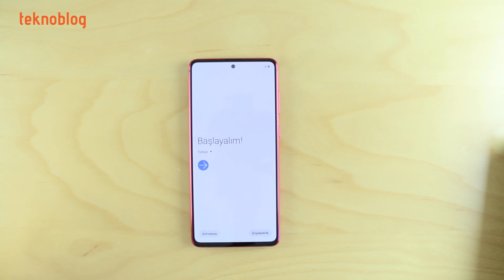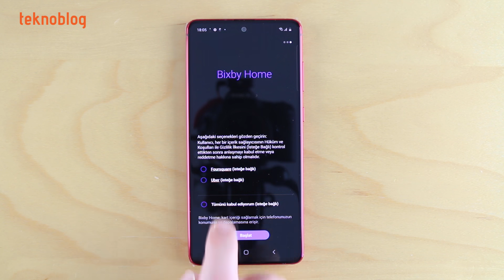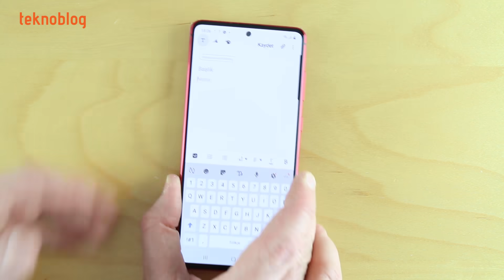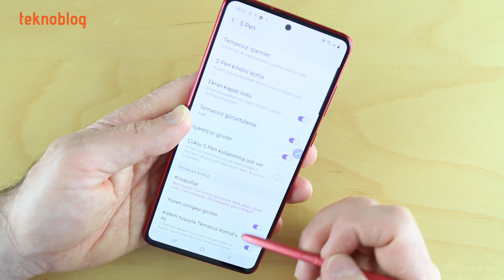Samsung Galaxy Note 10 Lite Kutu Açılımı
S Pen deneyimini Note 10 ve Note 10 Plus modellerine göre çok daha ucuza sunan Samsung Galaxy Note 10 Lite, 5299 TL'lik fiyat etiketiyle bir süredir satılıyor. Elimize ulaşan kırmızı renkli Galaxy Note 10 Lite'ı kutusundan çıkarıyor, kutu içeriği ve diğer detaylarına bakıyoruz.